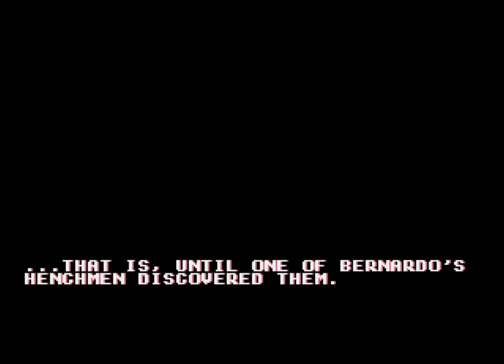High Seas Havoc (1993 / Mega Drive/Genesis - NTSC-U)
0:00 Intro
2:24 Cape Sealph
5:27 Pirate Ship
7:32 Otarucean
12:53 Burning Hamlet
20:19 Mt. Chester
29:56 Frozen Palace
36:26 Mt. Bernardo
43:16 The Final
49:13 Ending/Credits